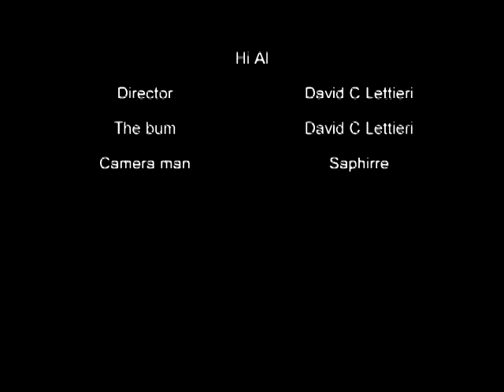The bum Hi Al